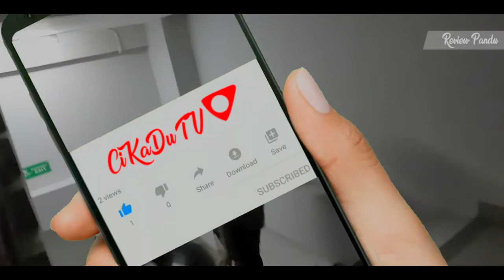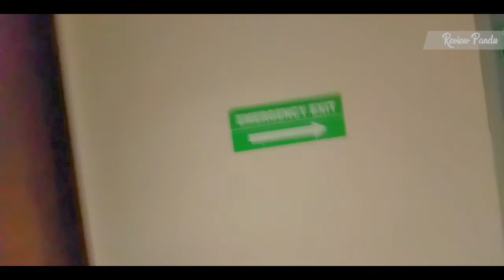CHALLENGE NAIK TANGGA 5 LANTAI HOTEL Swiss Belhotel Bogor | CIKADU TV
CHALLENGE NAIK TANGGA 5 LANTAI HOTEL   Swiss Belhotel Bogor | 2020 Oct 26